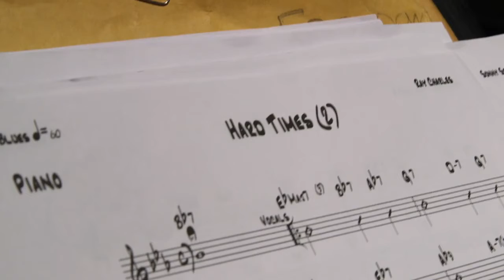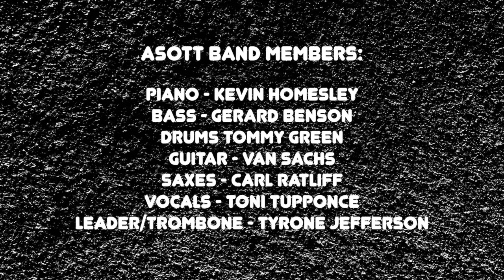ASOTT Sept 2020 Jazz Concert at Black Box Part2